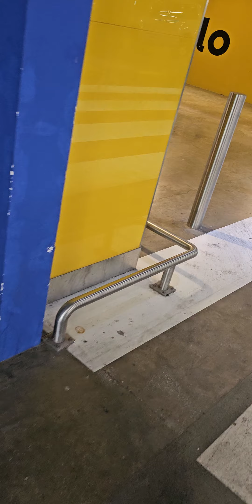🌹His FAITHFULNESS IS OUR SHIELD 🛡 1523. CAM2 Jesuslovesyou -ctto(4)